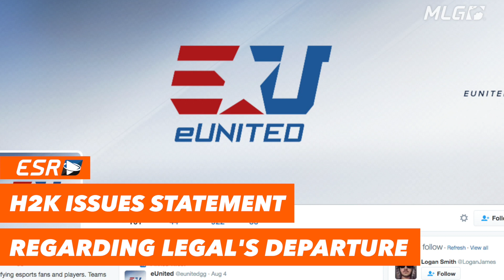H2K​ has issued a statement regarding the departure of one of their players.